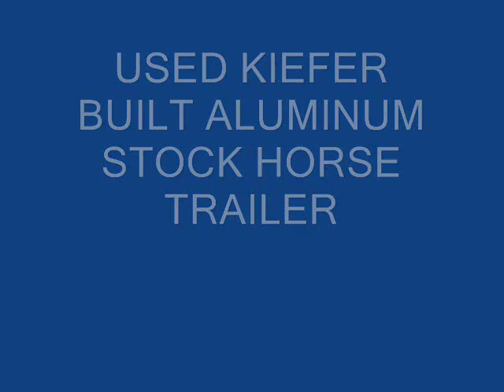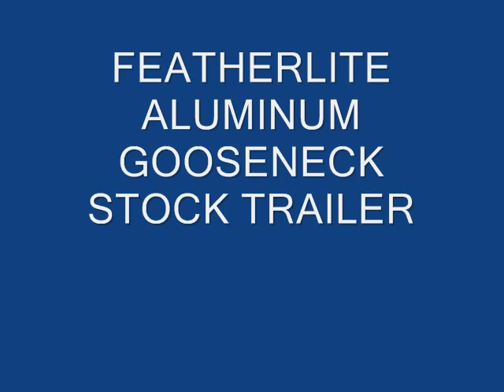Used Horse Trailers For Sale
***Used Horse Trailers For Sale -- See Link Above***

BISON STRATUS 3 HORSE GOOSENECK TRAILER.

Adam Rebel 3 Horse Trailer.

HORSE TRAILER NEW CORN PRO 14' 2 SLANT BUMPER.

USED KIEFER BUILT ALUMINUM STOCK HORSE TRAILER.

SUNDOWNER 3 HORSE TRAILER 8018 SLIDE OUT LIVING QUARTERS.

4-Star LQ 4 Horse Trailer Living-Quarters.

2007 FEATHERLITE 9408 2 HORSE.

2003 Exiss 4 Horse Gooseneck Trailer.

Exiss Aluminium 3 Horse Slant Goose neck Trailer.

2004 Sundowner 8018 4 Horse LQ Trailer.

ALUMINUM FEATHERLITE 8117 STOCK TRAILER.

Sundowner 730 Horse Trailer.

4 Horse Royal T Deluxe Trailer.

2006 Sundowner SL 727 – 3 horse bumper pull horse trailer.

Sundowner ValueLite Trailer 3Horse.

BISON STRATUS 3 HORSE LIVING QUARTERS TRAILER.

BISON STRATUS 3 HORSE TRAILER.

Sooner 3 Horse Travel Trailer.

FEATHERLITE ALUMINUM GOOSENECK STOCK TRAILER.

Bee Stinger 3 Horse Trailer.

Circuit Champ 2 Horse Trailer.

2003 Sundowner 727 2 Horse Slant.

4-Star Horse Cattle Trailer.

S & H AS303 Fusion Horse Trailer.